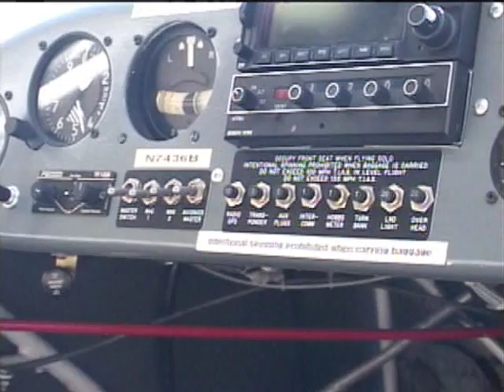Aeronca L-16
U.S. Army artillery spotter in Korean War.